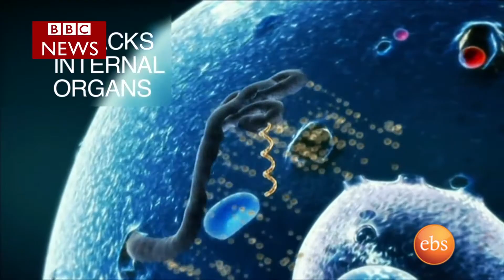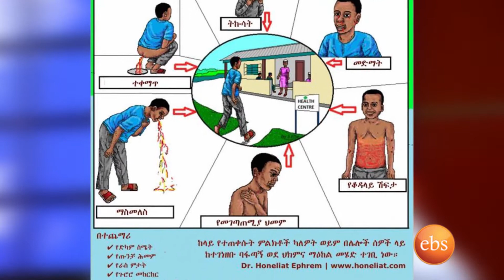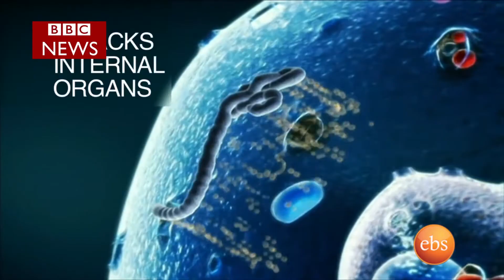Eyeta Show On Ebola Virus Disease : Expert Guest Dr,Ashenafi Waktola